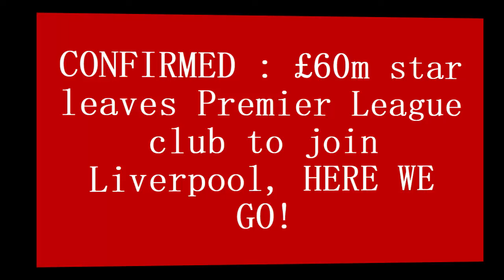💥CONFIRMED❤: £60m star leaves Premier League club to join Liverpool, HERE WE GO!